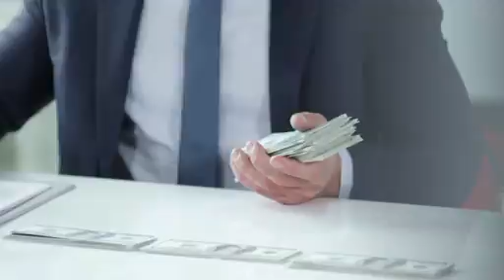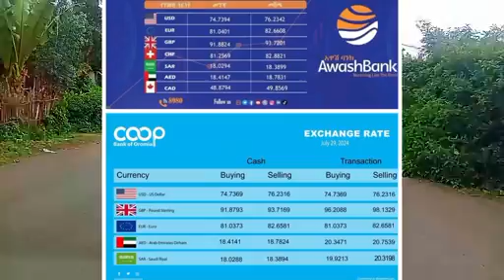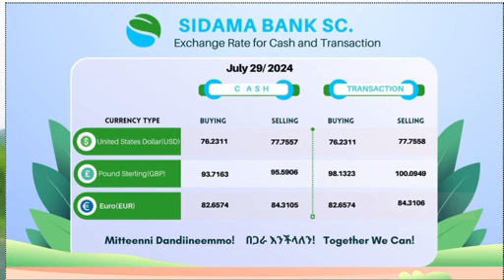ሰበር የዶላር ምንዛሬ ዋጋ በጣም ጨመረ ቅፅበታዊ ተመን ወጣ አጃኢብ !! የተደረገው ጭማሪ ከነ ማስረጃው ይሄው የማይሰማ የለም !! Ethiopian news